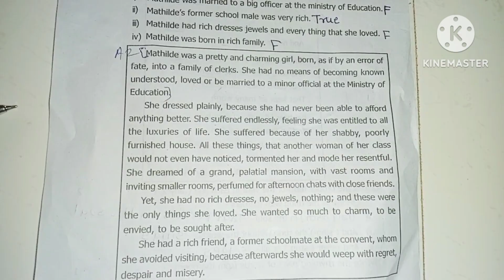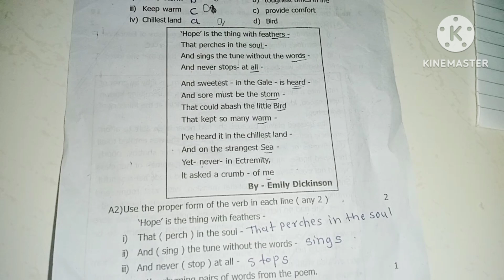9 वी इंग्रजी प्रथम घटक चाचणी 2024 उत्तरे रयत शिक्षण संस्था सातारा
9 वी इंग्रजी प्रथम घटक चाचणी 2024 उत्तरे रयत शिक्षण संस्था सातारा